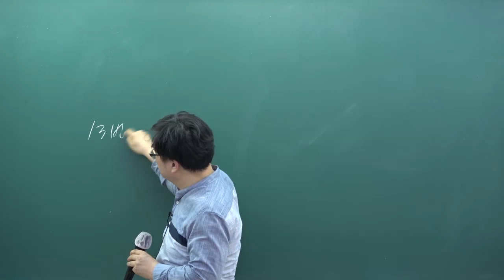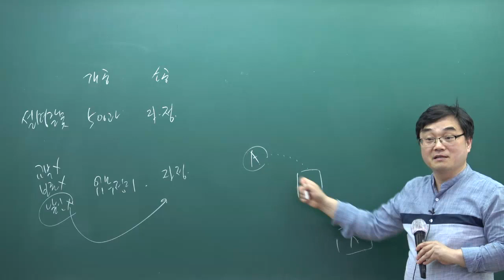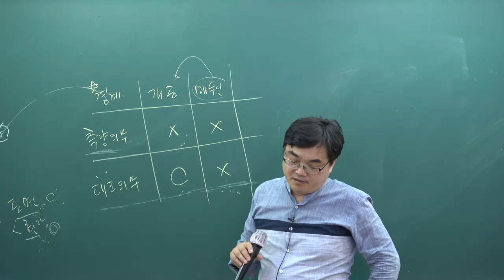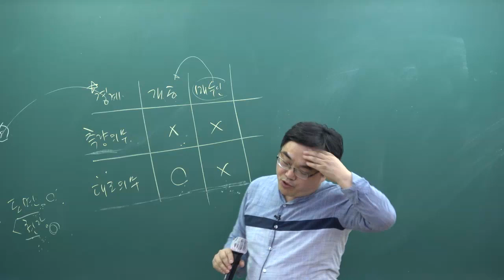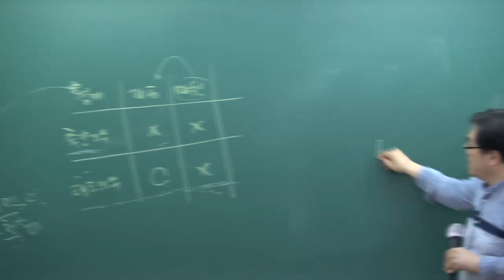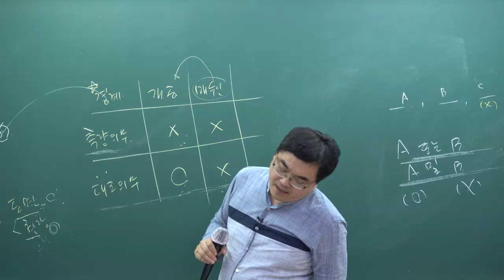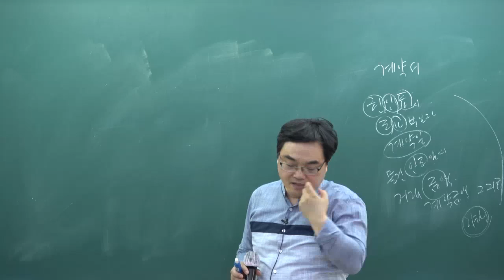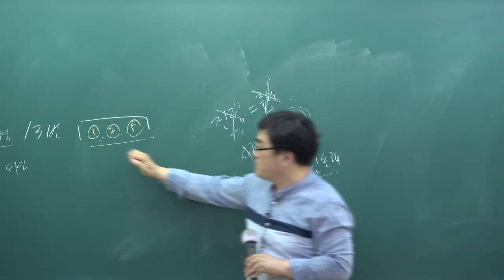[패스랩] 공인중개사 자격증 시험 무료 동영상 공인중개사법 [단원별모의고사 7강 4주차 1번~]